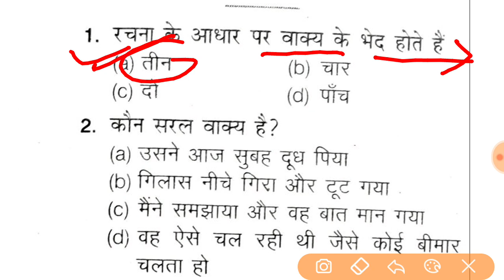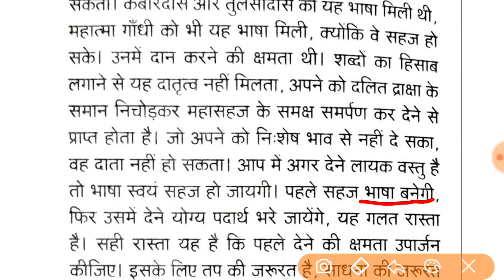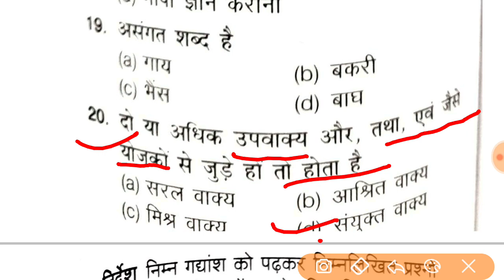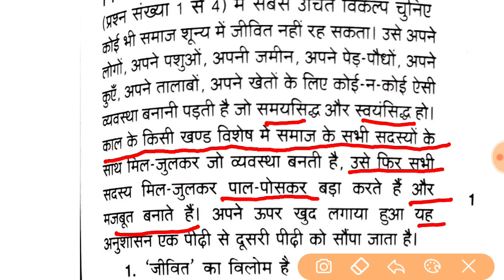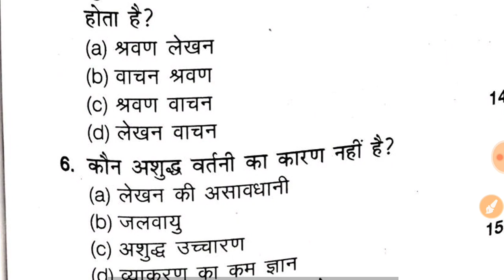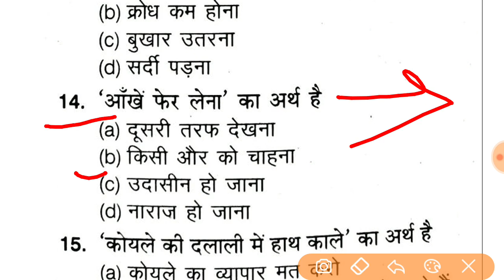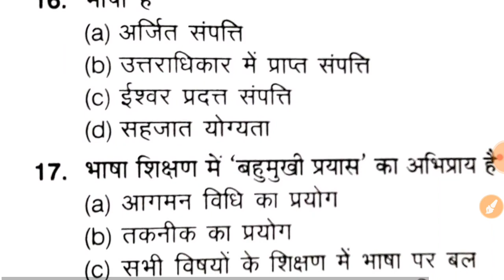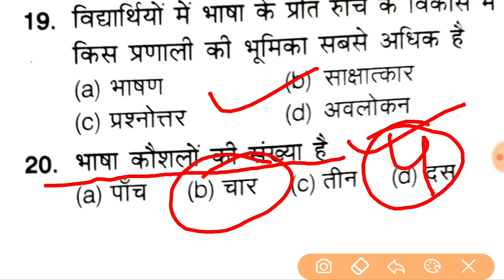Shikshak bharti pariksha 2020। शिक्षक भर्ती परीक्षा 2020। हिन्दी भाग-7।